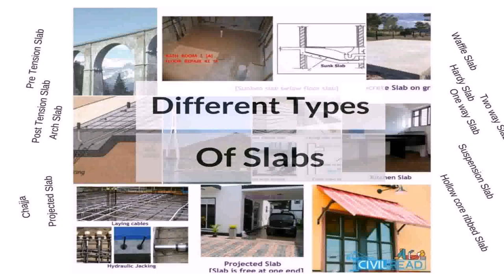3 Bedroom House Plans Slab (see description)